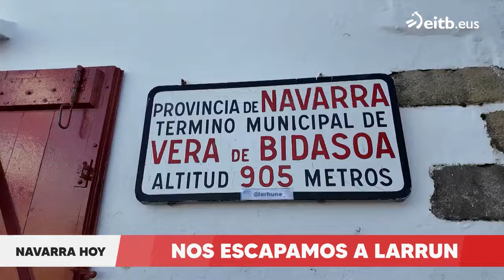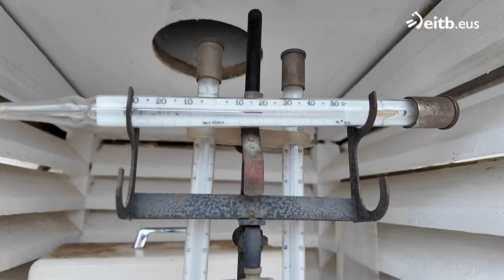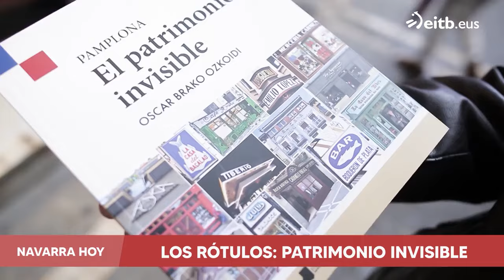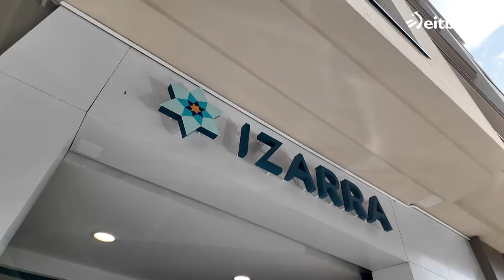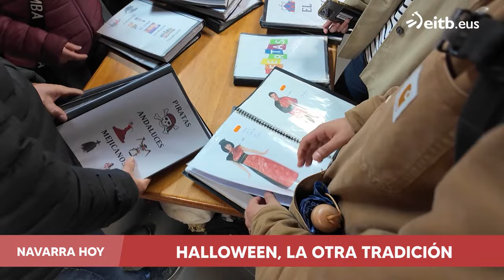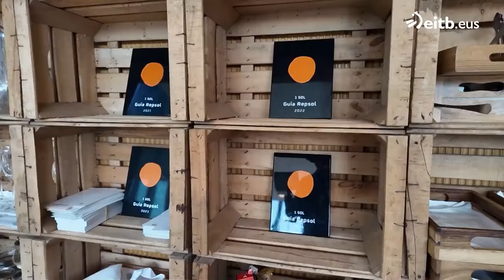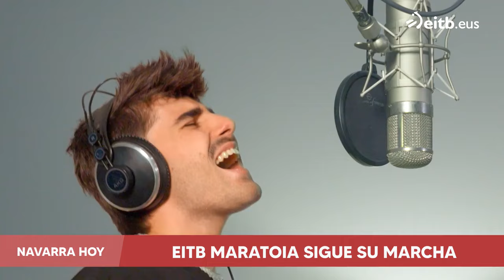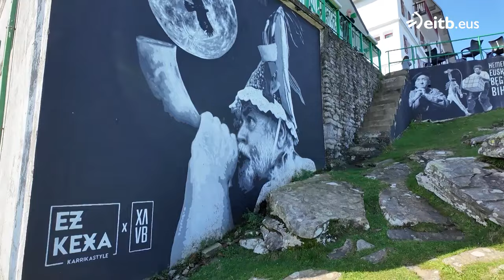NAVARRA HOY: 01-11-2024